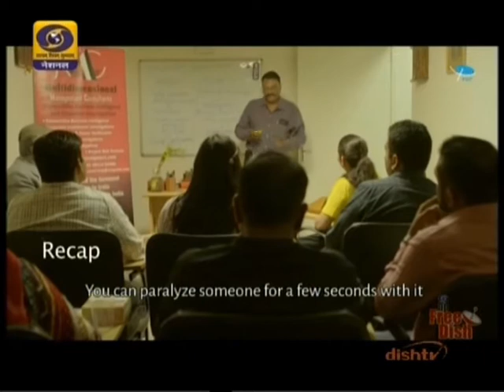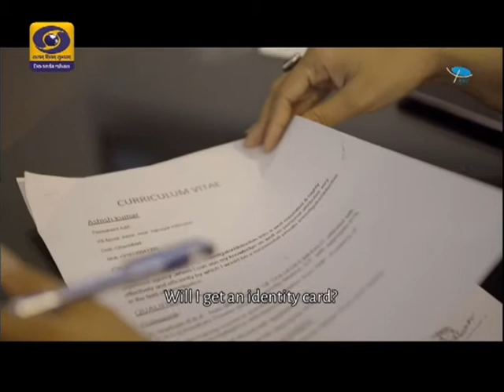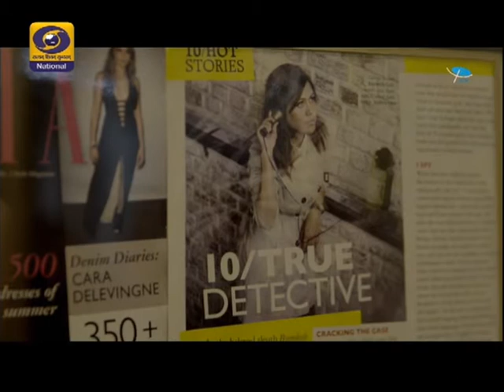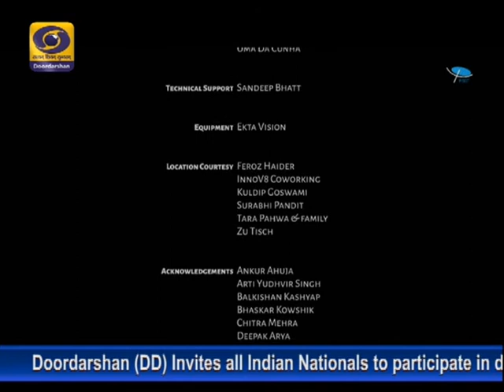Sleuths India & its Director, Nidhi Jain's rich coverage in Prasar Bharti sponsored Documentary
Sleuths India director Nidhi Jain has made the agency and industry proud yet again. This time, she has featured in a Prasar Bharati-sponsored documentary film aired on National Doordarshan Channel on 12 August, 2017.  The film, titled, “The Open Frame” details how a JASOOSNI (lady detective) excels against all odds in a profession considered a male territory. The documentary details the daily hectic corporate schedules of Nidhi Jain and shows how she had to coordinate four branches of Sleuths India – the most trusted private detective agency in India. More importantly, the documentary has selected Sleuths India and its director for this special coverage, which is ample indication of its leadership position in the industry. The lady is shown overseeing day-to-day operations in consultation with the MD, Mr. Naman Jain, and helping the premier agency solve cases and help people across India.